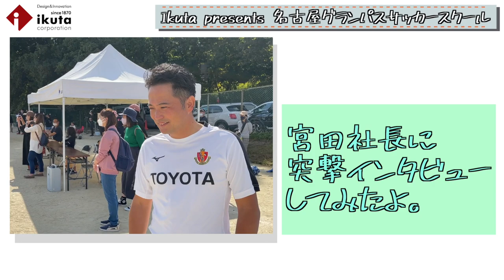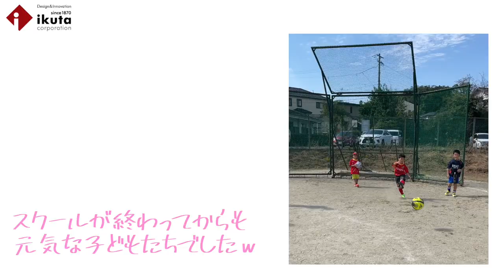‹ikuta presents›名古屋グランパスサッカースクールを見学してきた！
＊名古屋グランパスサッカースクール様のHPはこちらから

＊イクタチャンネル‹ikuta channel›の登録はこちらから

＊イクタのカタログ・サンプル請求はこちらから

＊イクタの事例集ダウンロードはこちらから